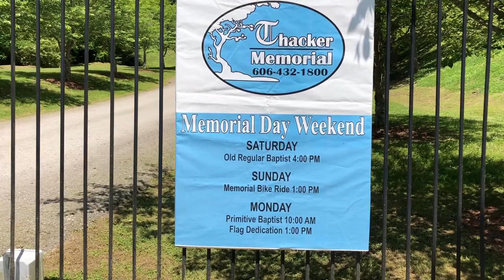4th annual ride for life coming up